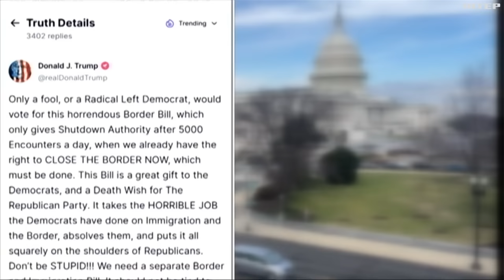Байден анонсував схвалення пакета допомоги Україні: що може завадити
Це голосування може відбутися вже завтра. Втім, спротив республіканців та Палати представників загалом посилився. То ж, які прогнози в самому Конгресі?